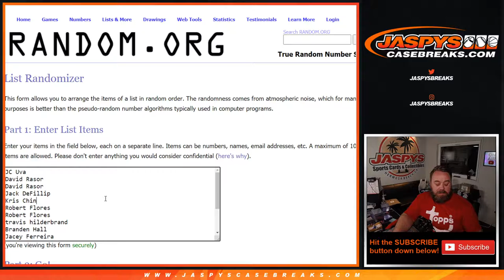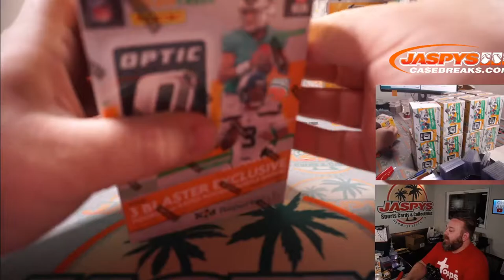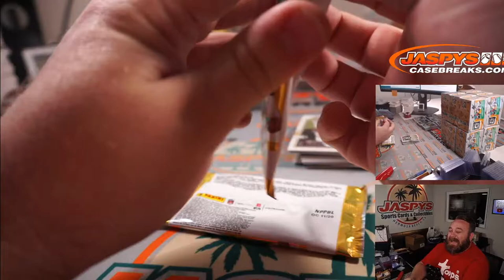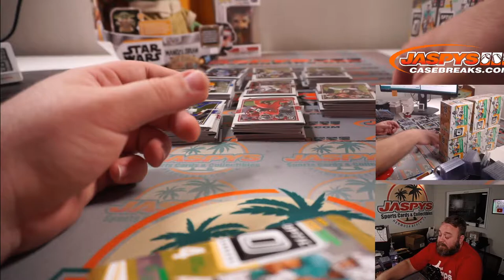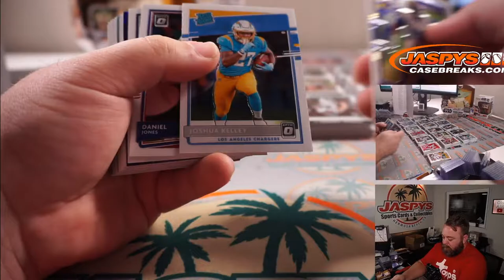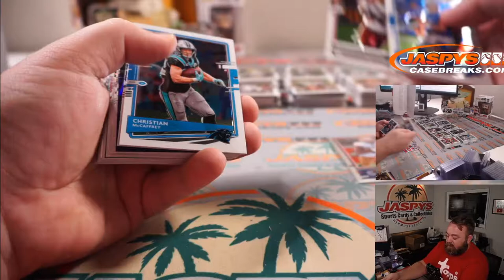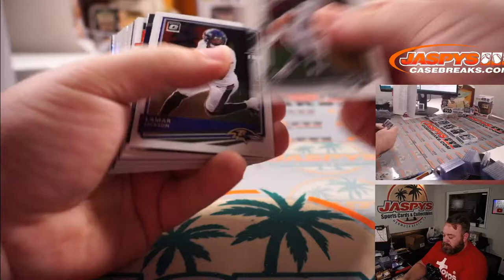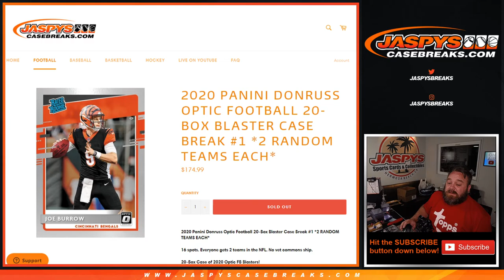F 5/28 - 2020 PANINI DONRUSS OPTIC FOOTBALL 20-BOX BLASTER CASE BREAK #1 *2 RANDOM TEAMS EACH*